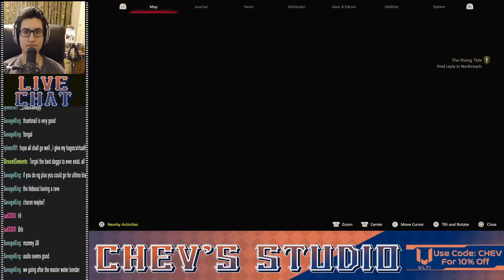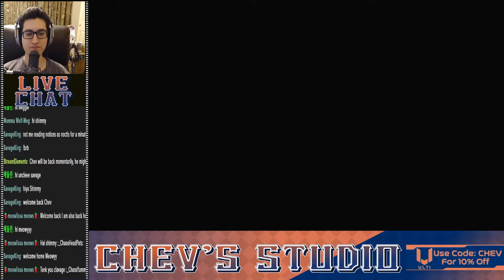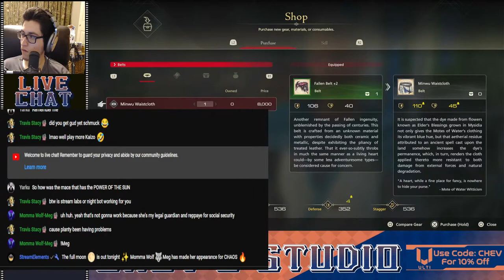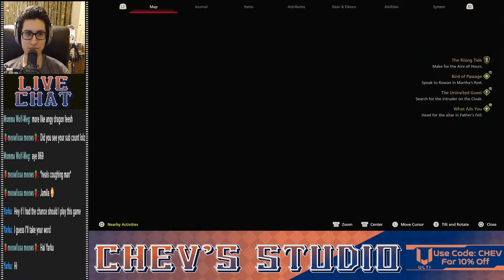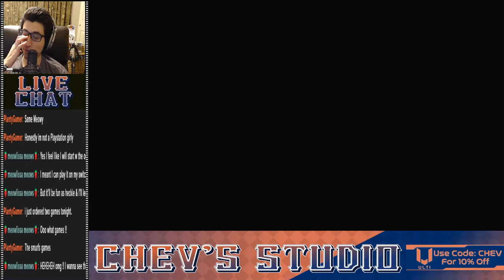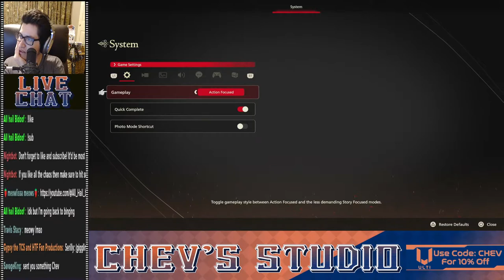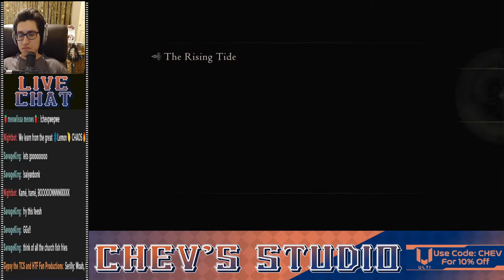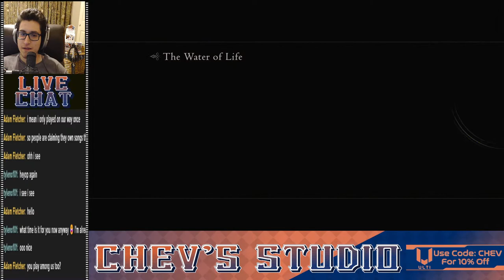Rising Tide of LEVIATHAN!!! | Final Fantasy XVI DLC The Rising Tide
Fighting the Eikon of Water!
I am now a partner with ULTI Energy! Use my link when you buy from them!
Themes by Koopstrooper: Koopstrooper - YouTube